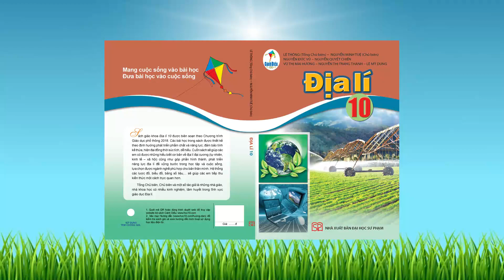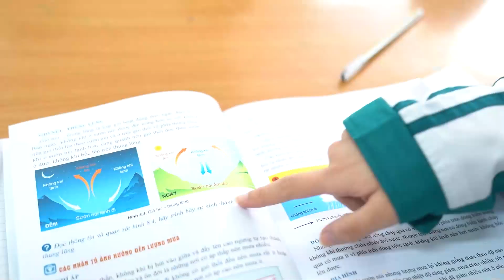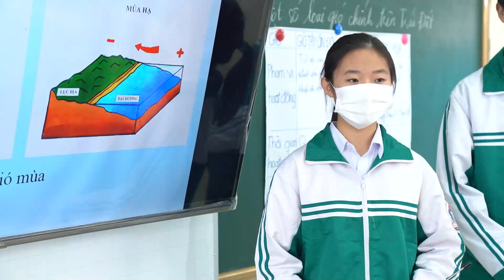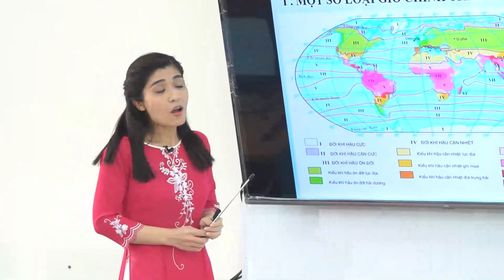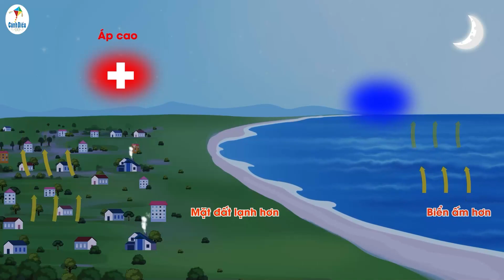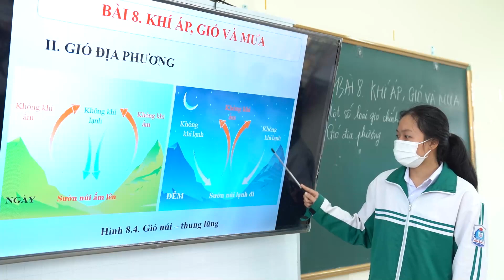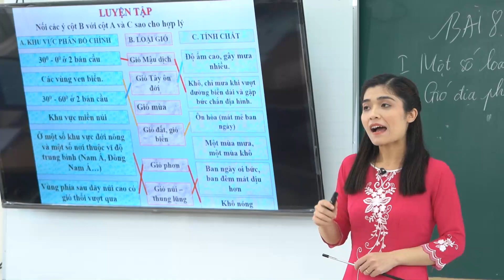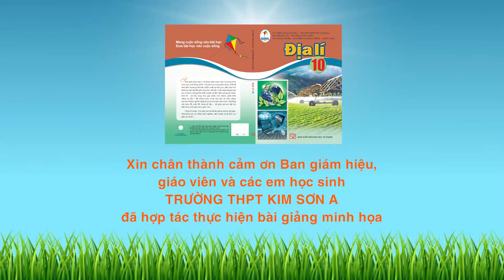Tiết dạy minh hoạ - Địa lí 10 | Hoc10